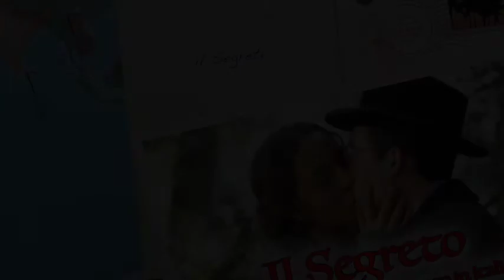Anticipazioni IL SEGRETO 2015 QUINTINA RITROVATA E TRASCINATA CON LA FORZA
Le anticipazioni de “Il Segreto ci dicono che Hipolito finalmente, dopo tante ricerche, ritrova la sua Quintina nel paese di Murcia.
Il padre del ragazzo, Pedro, viene a sapere che lo zio di Quintina è una persona violenta, quindi ha paura per il figlio e cerca di convincerlo a non pensare più alla ragazza. Anche Dolores è preoccupata per Hipolito, e prega Mauricio di aiutarla a far cambiare idea al giovane. Mauricio alla fine però gli consiglierà di seguire i suoi sentimenti. Alla fine i due innamorati si incontrano e Hipolito chiederà alla giovane di fuggire insieme e convolare a nozze.
Il ragazzo porterà Quintina in paese e questa, pian piano si ambienterà facendosi apprezzare da tutti.
I genitori di Hipolito non sono favorevoli al matrimonio del figlio con la ragazza, a causa del suo mestiere considerato da loro poco adatto ad una donna.
Lo zio Rogelio, intanto, è venuto a sapere dove si trova la nipote e vuole riprendersela. Quintina è molto spaventata.
Infatti, un giorno, come previsto arriva lo zio della giovane, e vuole riportarla a casa ma Quintina resiste e viene trascinata con la forza.
Pedro, che nel frattempo era diventato il sindaco del paese, interviene per difendere la ragazza e per tutta risposta viene malmenato da Rogelio. Lo stesso avverrà per Hipolito, e a questo punto interviene Mauricio che riceverà un vaso in testa che gli farà perdere i sensi.
Rogelio sta per andarsene con la ragazza quando interviene Dolores che lo affronterà verbalmente. Rogelio si arrende e abbandona il campo. Finalmente Hipolito avrà la ragazza che ama, e potrà sposarla. I genitori non sono molto contenti, ma per amore del figlio acconsentono. Anche i paesani di Puente Viejo sono contenti di avere Quintina con loro.